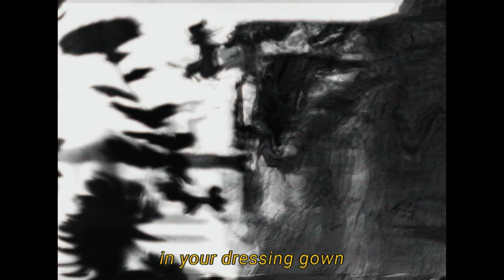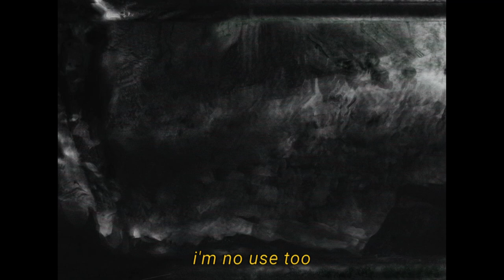Benjamin Spike Saunders - Dressing Gown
PRE-ORDER Benjamin Spike Saunders (12") | Gold Day

Directed / Edited / Graded by Benjamin Spike Saunders

Titles by Steph Dutton

DRESSING GOWN

Saunter down
In your dressing gown
Hearing your slippers scuff on the stair
And stretch at the bottom of them

Gentle noise
From a worn out voice
I shake my head as you offer a drink
And scoop up the dishes that clutter the sink

I’m no use to you
I’m no use too

Benjamin Spike Saunders: Vocals, Guitar, Bass, Piano, Casio SK-1, Strings, Tape Loops, Drums
Anna B Savage: Vocals
Joseph Taylor-Moore: Bowed Mandolin
Rhydian Evetts: Bowed Mandolin
Alfie Tyson-Brown: Baritone Guitar
Samuel Lojek: Sugondi

All songs written by Benjamin Spike Saunders

Produced by Benjamin Spike Saunders & Alfie Tyson Brown

Mixed and Engineering by Alfie Tyson Brown at Louisiana Studio (AWSD)

Mastered by James Trevascus at Bakewell Audio

Released on Gold Day Recordings

Artwork by Steph Dutton